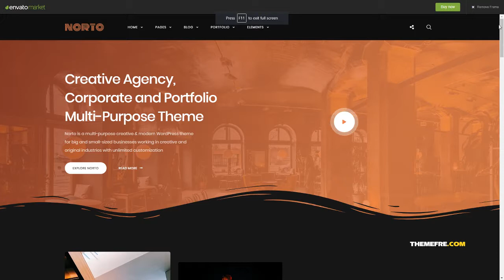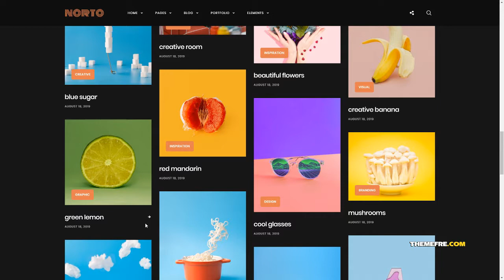Norto - Creative Portfolio WordPress Theme Callahan Lauren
Columns 4+

 Layout Responsive

 Tags agency, animations, blog, creative, digital, elementor, gsap, gutenberg, modern, multipurpose, optimized, photography, portfolio, responsive, wordpress